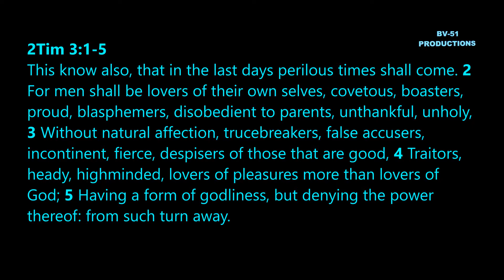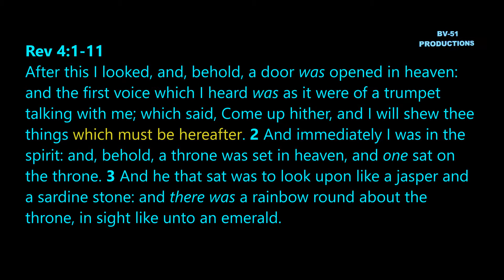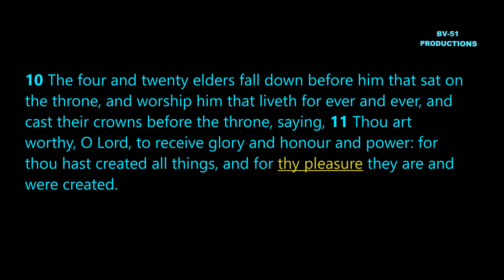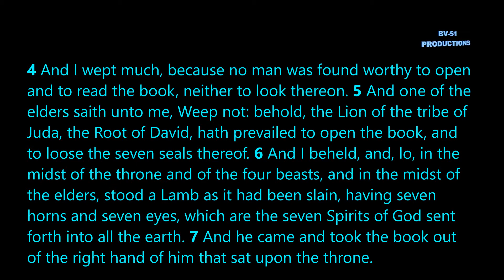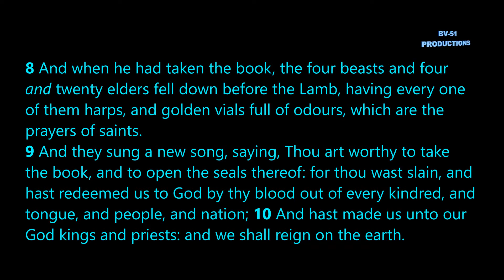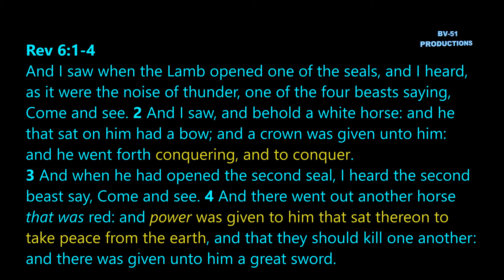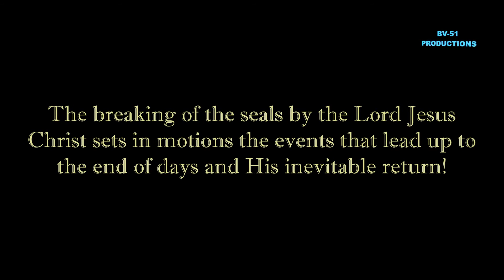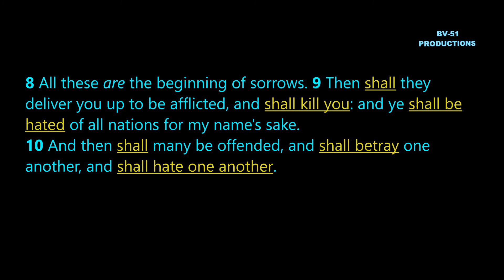The Day Of The Lord Will Come {Part 3a}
The Lord has set in motion End Time events. The things that we are seeing in our world today, have already been told to us by the Lord Jesus. We can do nothing to prevent them from happening. The Name it, and Claim it; Kingdom Dominion; Faith Now and such seem to think that we can change things! They seems to believe that we can make the world a perfect place so that the Lord can return; the Word of the Lord says different.

This video deals with this issue.